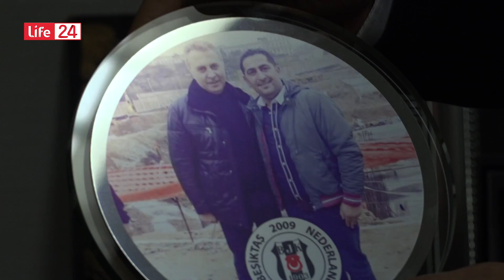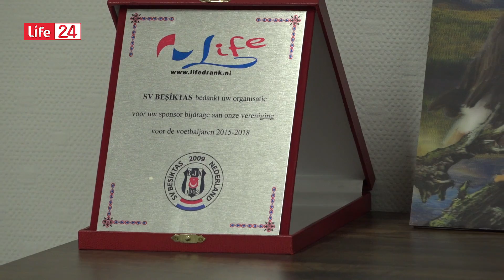Hollanda Carsi Pazar 2. Bolum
Hollanda Carşı Pazar

Hollanda'nın yeni kanalı Life24'de Hollanda Çarşı Pazar adlı yepyeni bir program. Moderatörlüğünü tanınmış gazeteci ve şair Yavuz Nufel, Piyasa Dergisi Editörü Saadet Esenler ve Arzu Kara’nın yaptığı Hollanda Çarşı Pazar, bundan sonra her hafta Life24 TV'nin Youtube kanalında izleyiciyle buluşacak.

Bu haftanın konuğu IOT Başkanı Zeki Baran.